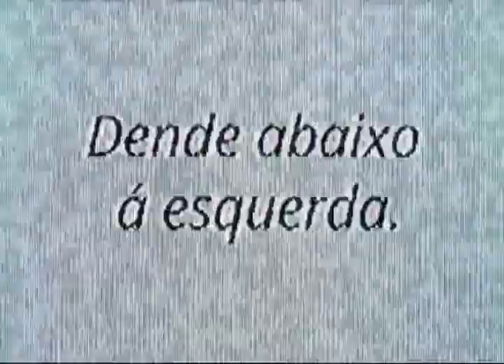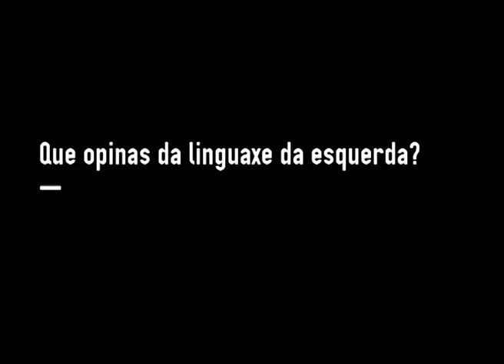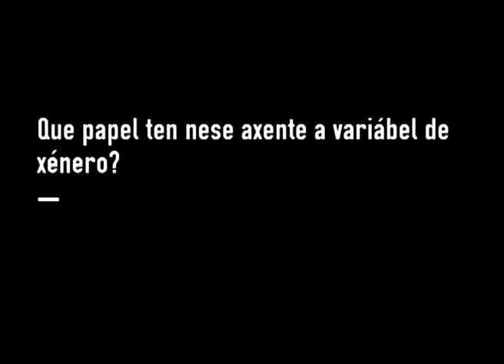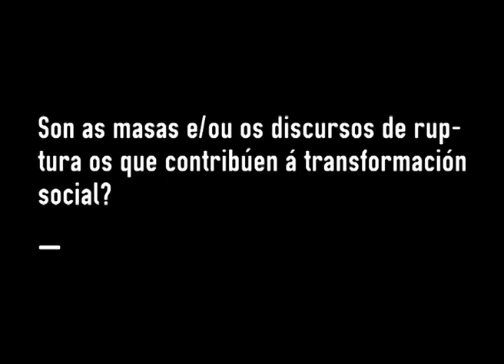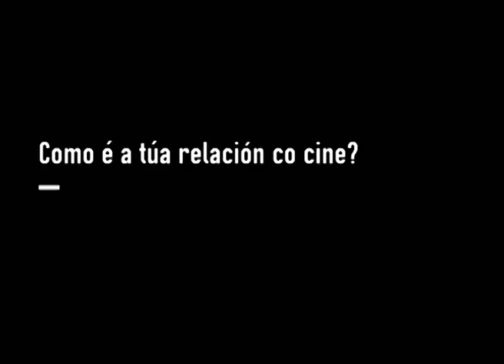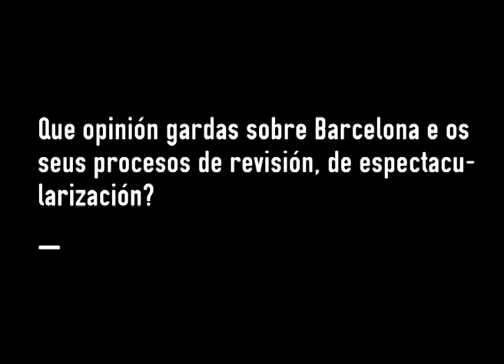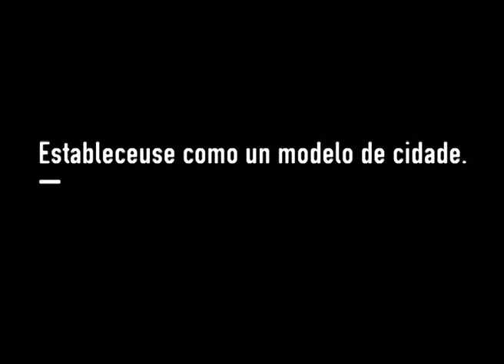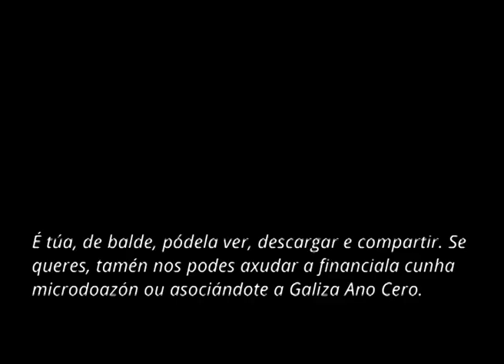Manuel Delgado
Antropólogo nado en Barcelona en 1956, Manuel Delgado traballa sobre as identidades e exclusións en contextos urbanos, así como o uso, apropiación e organización dos espazos. Gañador do Premio Anagrama de Ensayo con El animal público (1999), a súa produción, apegada á realidade, permanece como das escasas que desde o ámbito académico edifica un discurso crítico e interpersoal.
Estudoso da relación da cultura e as identidades, Delgado indaga tamén na antropoloxía fílmica, el mesmo presente en pezas vinculadas a Barcelona e os seus procesos e mutacións sociais, obras de intelixente ton político como De nens ou Ciutat morta. A súa presenza para unha conferencia na Universidade da Coruña, na Facultade de Socioloxía, permite aproveitar o seu pensamento lúcido e ben fiado.